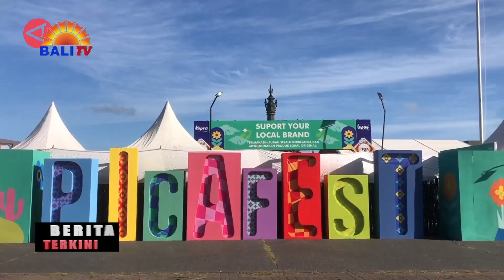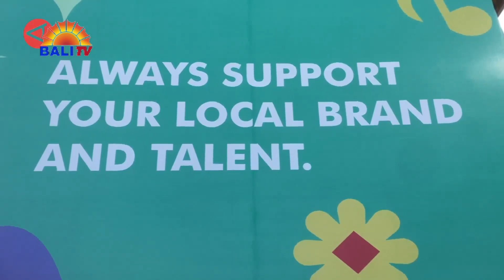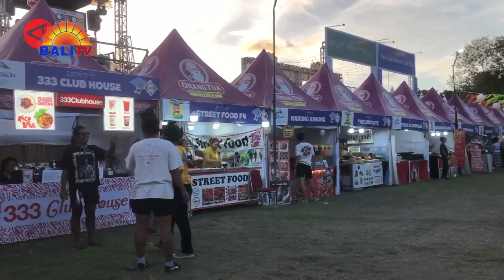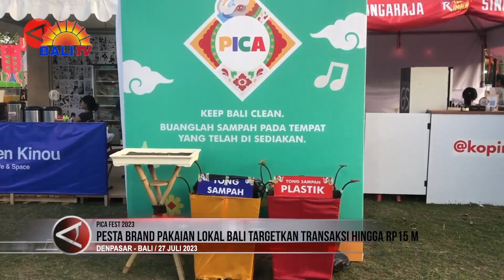BERITA TERKINI - PESTA BRAND PAKAIAN LOKAL BALI TARGETKAN TRANSAKSI HINGGA RP15 M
PESTA UMKM BRAND PAKAIAN LOKAL BALI YANG DIKENAL DENGAN PARADISE ISLAND CLOTHING ASSOCIATION (PICA) FESTIVAL KEMBALI DIGELAR DI LAPANGAN NITI MANDALA RENON, KOTA DENPASAR, SELAMA EMPAT HARI PADA 27 - 30 JULI 2023. WAKIL GUBERNUR BALI TJOKORDA OKA ARTHA ARDHANA SUKAWATI MENGAPRESIASI ANTUSIASME PELAKU UMKM EKONOMI KREATIF INI DAN MENARGETKAN TRANSAKSI KEUANGAN MENEMBUS RP 15 MILIAR SELAMA PICA FEST BERLANGSUNG.